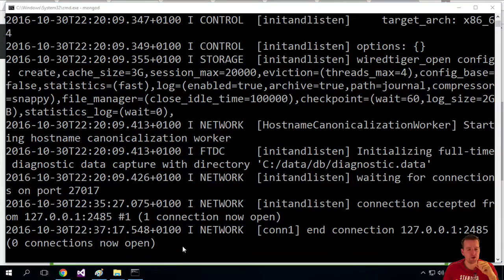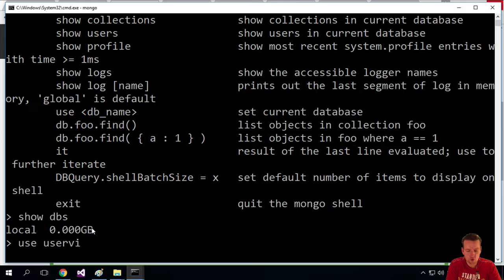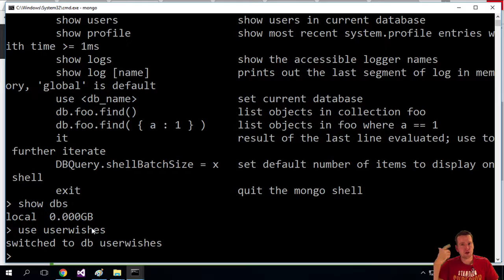Mongo shell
This Series is about building Full-stack Web Applications in Javascript, using a MongoDB, ExpressJS, NodeJS as a Rest API.
In the next series we will be using a few different frameworks like Aurilia, Angularjs that uses the created REST API to consume and manipulate the data in our Mongodb.

In this, the first part of the Series, the focus will be on explaining what a MEN REST API is all about and learning about the Mongo, ExpressJS and NodeJs